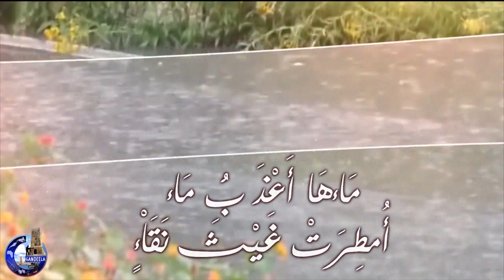Baraawe paart 16-Skuikumi Zamiisho Ramadan